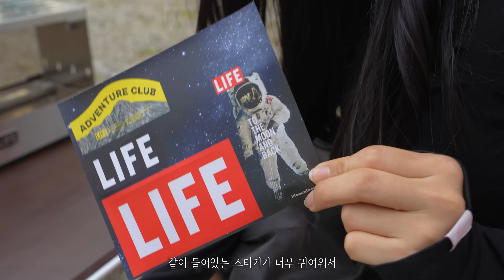🌧️비 오는 날, 나만의 카라반 솔로캠핑⛺️｜생 토종닭 해체부터 야키토리 완성까지!🐓｜우중 ASMR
*숙소는 브랜드 측으로부터 무료로 제공받았습니다.
토리캠핑 멤버십 가입 링크❤️

*오른쪽 위 상단에 있는 CC버튼을 눌러서 한국어 자막을 설정 후 시청하시는 것을 추천드립니다.
*이 영상은 4K로 촬영되었습니다.
화질을 4K로 설정 후 시청하시는 것을 추천드립니다.
*촬영, 기획, 편집 모두 혼자 진행하는 1인 크리에이터입니다!
*많은 시청 부탁드리며, 댓글도 늦더라도 꼭 보고 있으니 재미있게 보시고 댓글도 자유롭게 많이 남겨주세요❤️

*I recommend turning on subtitles by clicking the CC button in the top right corner.
*This video was filmed in 4K.
For the best experience, please adjust the settings to 4K resolution.
*All filming and editing are done by me.